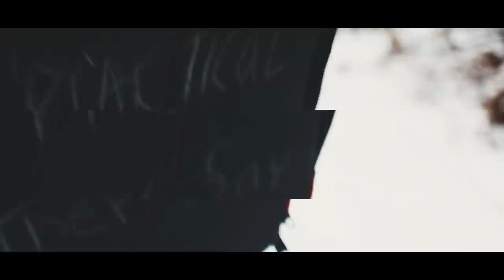How 2017 Changed My Life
Learn How to Photoshop Elements into your Photos!

/More Info\

( Some Clips were from Team Atlas: fire, person sitting on Sand )

Yooooooo this year has been crazy cool! Although my year wasn't 100% positive and happy I still wouldn't be where I'm at today without the negatives! So excited to see whats next and what I'll create next! Every video I make and continue to make is a time stamp for me to look back on to see how far I've progressed in the cinematics as well as the editing portion.

What cameras were used for the video?

- Panasonic Gh4
- Phantom 4 Professional Edition

What software did I use for the video?

Premiere Pro CC ( Timeline Editing )
Photoshop CC ( Thumbnail and Logo )
After Effects CC ( Visual Transition Editing  )
Lightroom CC ( Colorgrading )